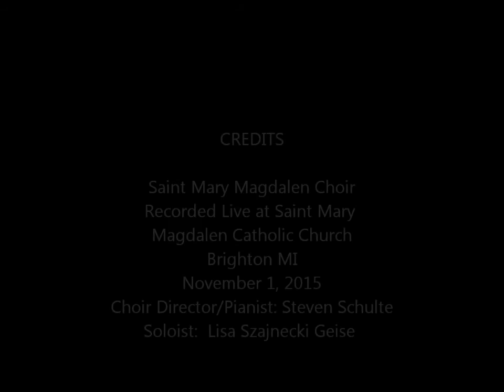Shepherd Me, Oh God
Shepherd Me, Oh God is a Psalm sometimes sung on All Saints Day as it is here.   This was recorded live at St Mary Magdalen Catholic Church in Brighton MI